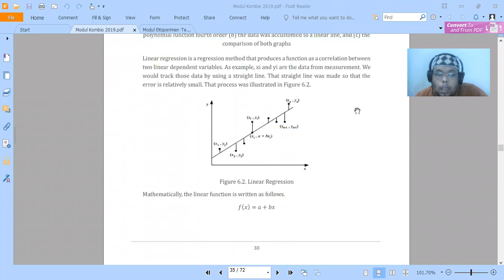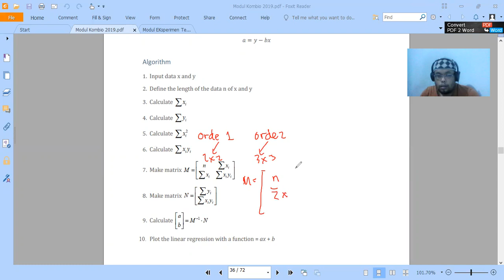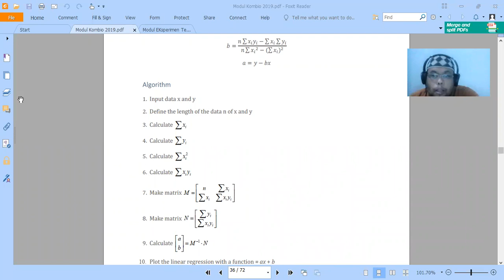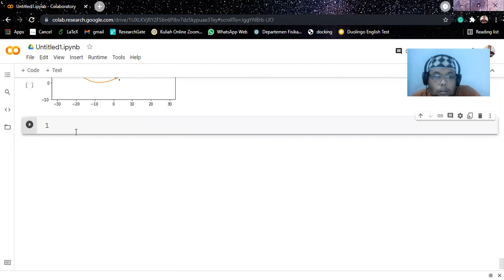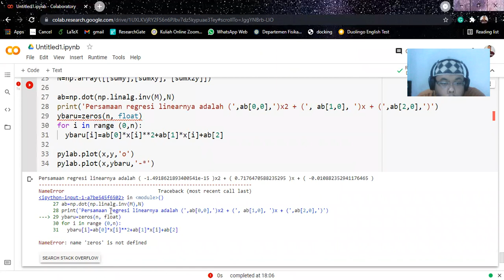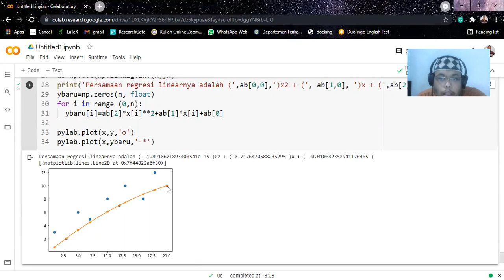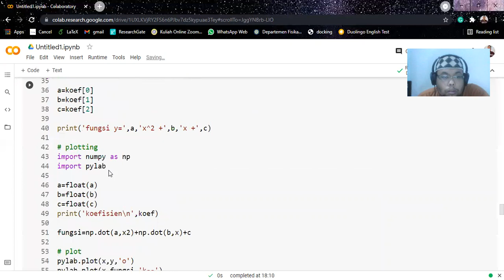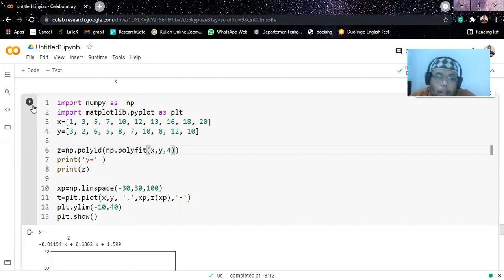[Biomedical Computation Practice]- Week 6 - Polynomial Regression